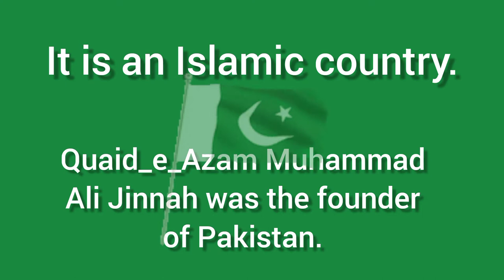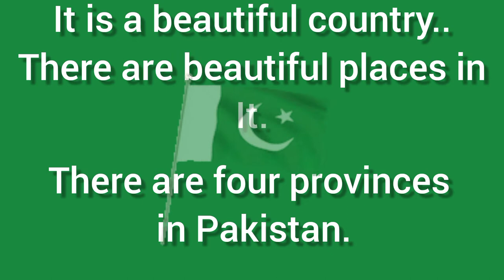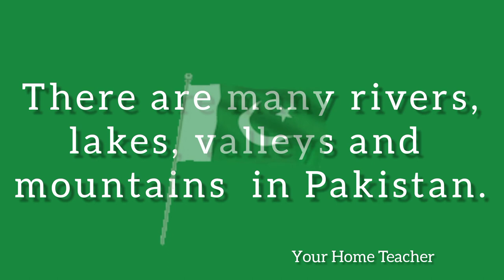essay our country Pakistan || My Country Pakistan || English grammar || by your Home Teacher